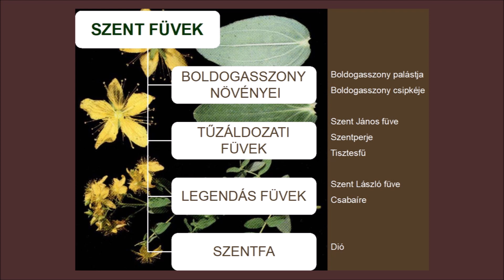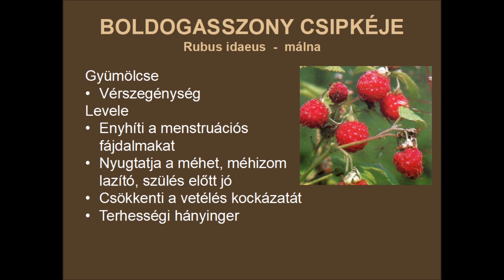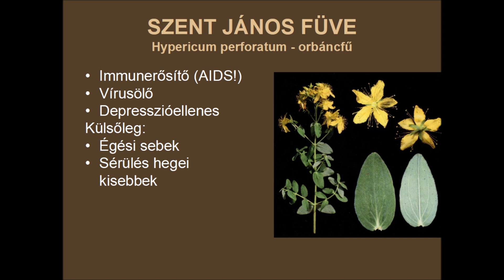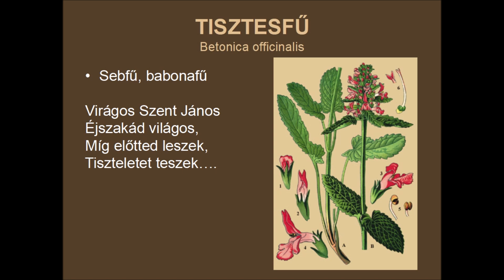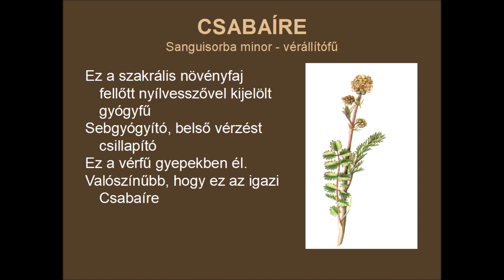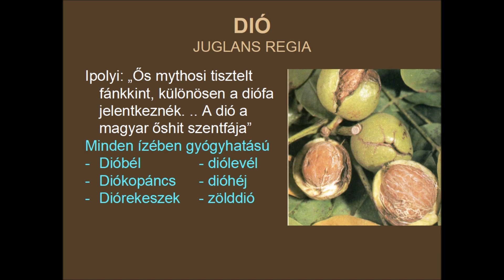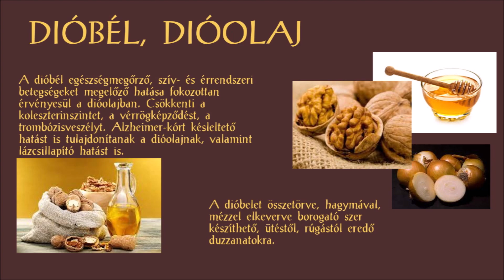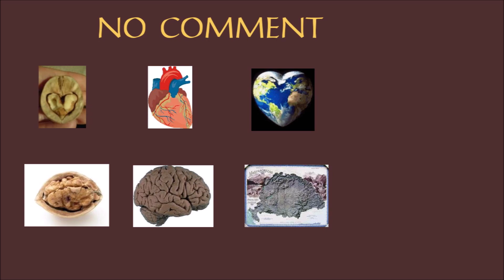Ősi magyar gyógymódok 4. része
Ebben a részben a gyógynövényekkel - Sacra Herbaria - foglalkozunk.